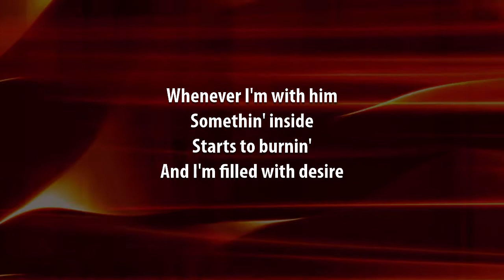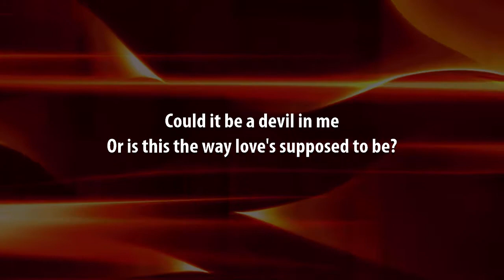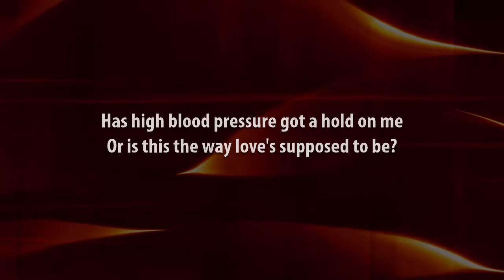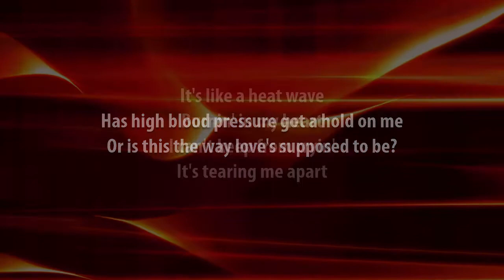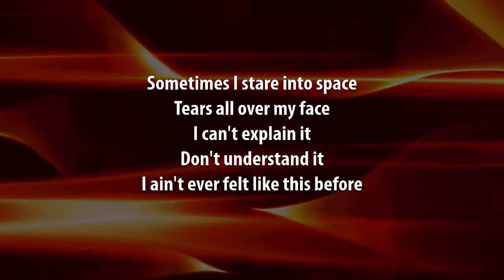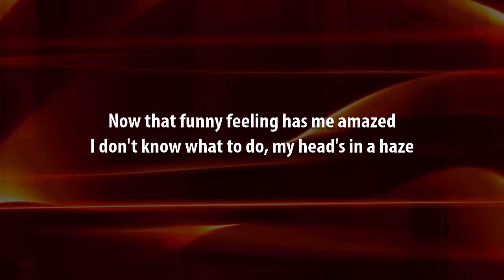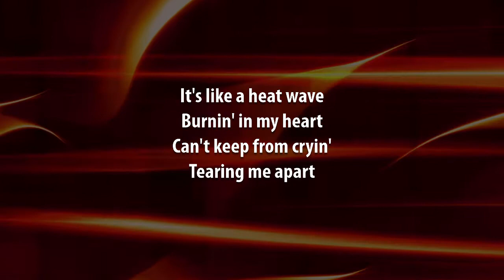Heat Wave | Linda Ronstadt Karaoke (Key of F)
A version of this video using the original artist recording, which should be useful as a reference, can be found